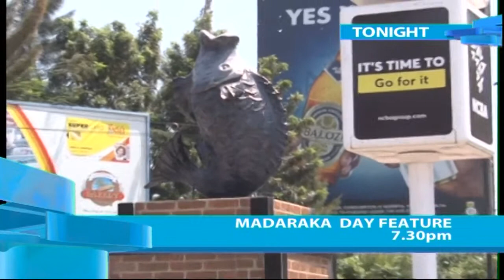LIVE:Commissioning Of the Kenya Shipyard Limited || 31st May 2021